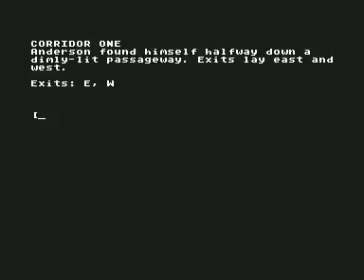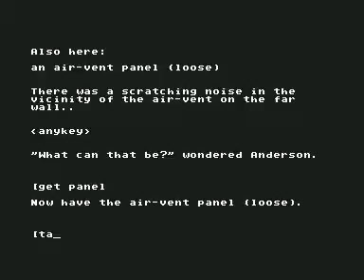C64 Longplay [1892] Alien Research Centre 2